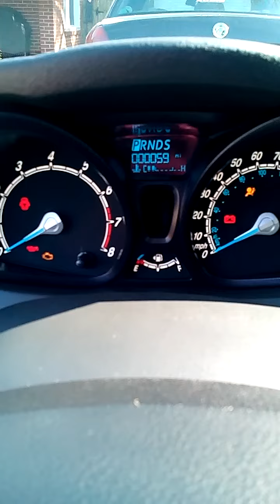2015 FORD FIESTA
Just bought this for my wife... GAS SAVER